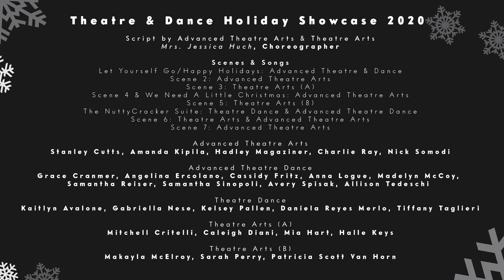Southern Regional High School Theatre & Dance Showcase 2020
The Southern Regional Performing Arts Department Is Proud to Present the 2020 Theatre & Dance Showcase, Presented in Part by SNN.